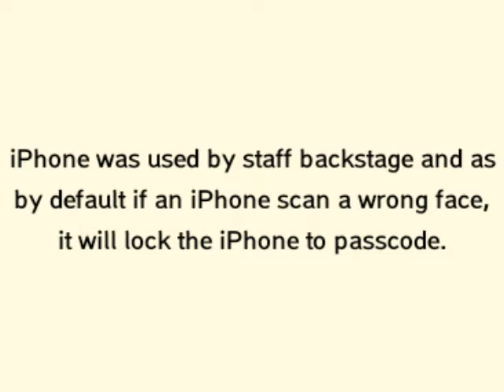Reason behind face id failure in event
Apple iPhone X face id failed in official launching
The reason behind the failure of face id is described in video.